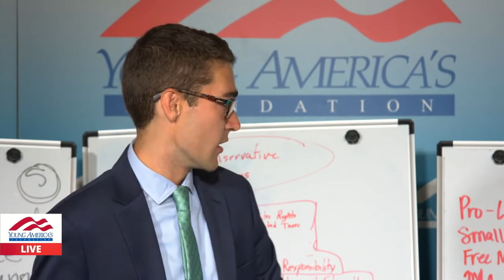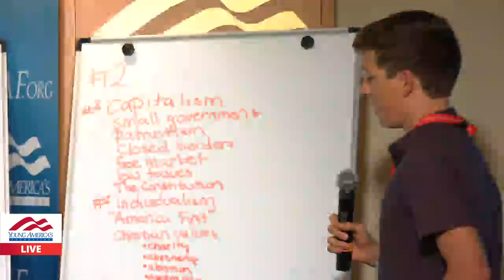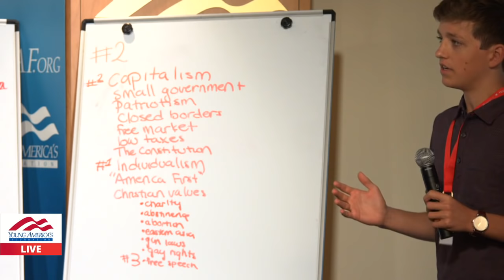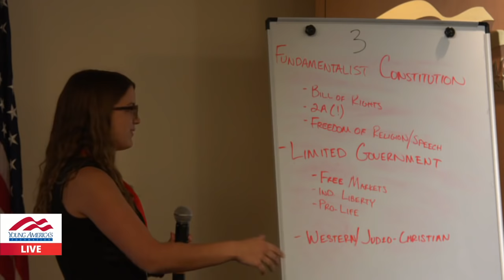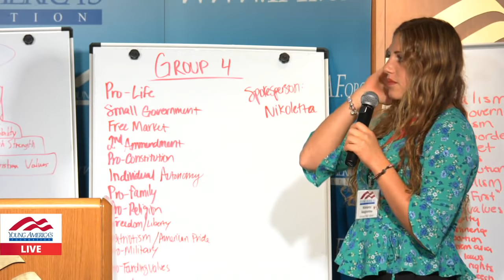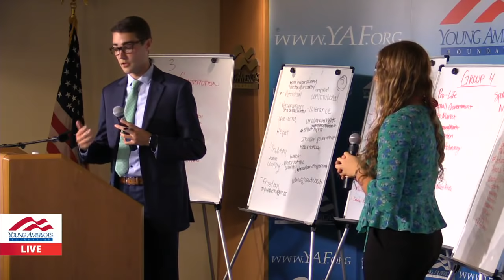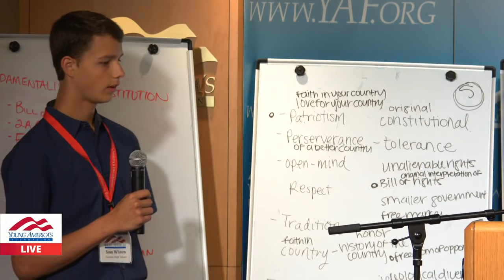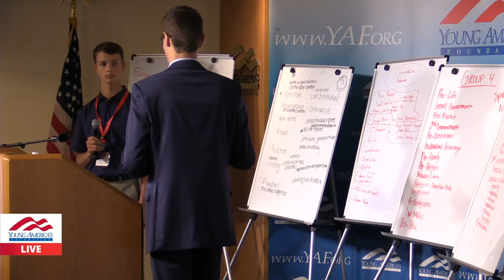Spencer Brown LIVE at Reagan Ranch August Conference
Spencer Brown joined the headquarters team at Young America's Foundation in 2015 as digital director, working to expand the reach of YAF's conferences, campus lectures, and resources to students around the country before becoming spokesman in 2017.

If you're watching online but not attending via YAF Virtual Pass, head over to gain premium access to this event including prominent conservative leaders, exclusive conference resources, and special competitions!